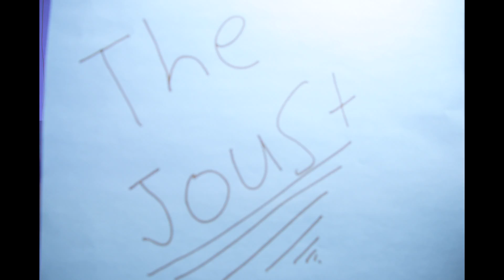HendersonRoan&LouisConnor 9 Stop Motion The Joust